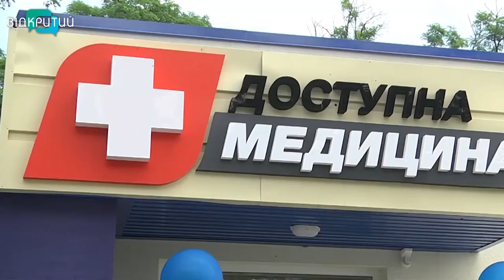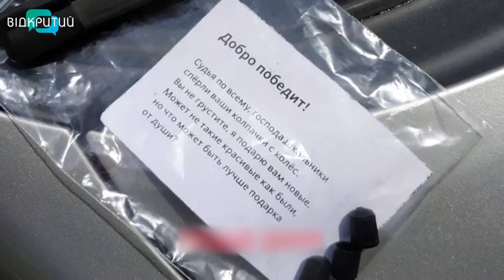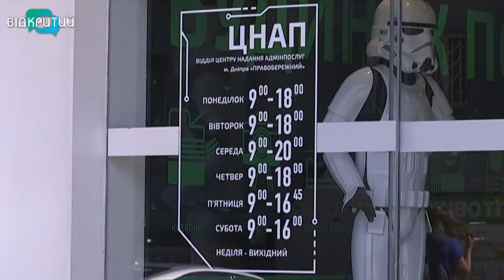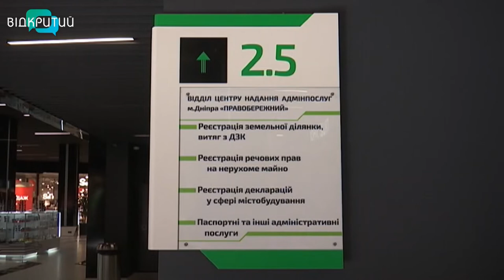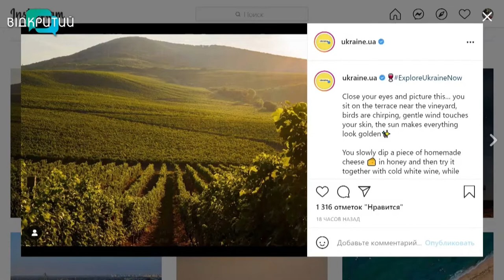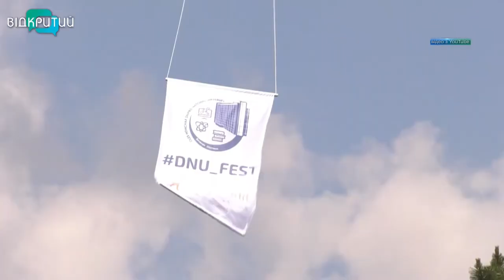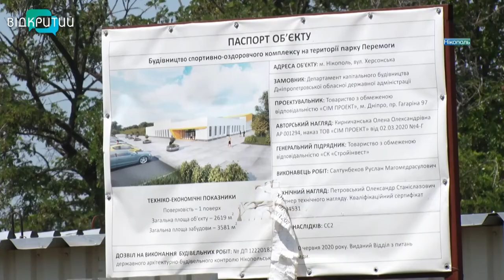Новини OPEN NEWS від 15 липня 2021 року 18:15